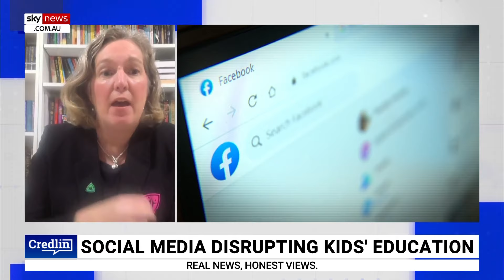Parents need to ‘model’ social media use for younger generation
Cybernetic Shield Director of Education Jean Yates discusses the dropping “attention spans” of young kids in school.

This follows calls for more regulation around social media and phone usage amongst younger children.

“They [children] just expect to be entertained all the time,” Ms Yates told Sky News host Peta Credlin.

“We [parents] need to model social media use a little better.

“Rather than just banning the phones, banning the social media - we need to support kids to learn how to use them properly.

“At some point they have to have the internal responsibility.”